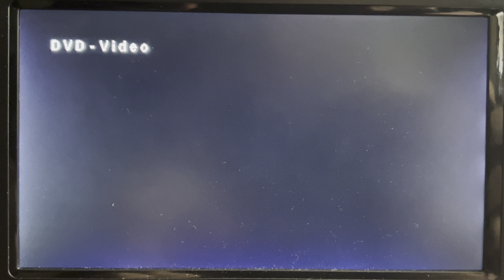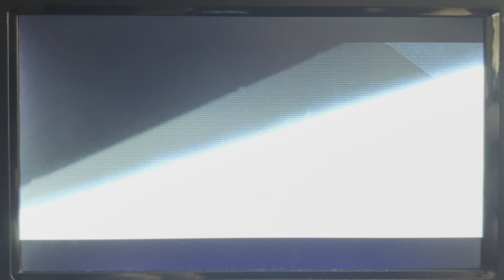Opening to Minority Report 2002 DVD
1. DreamWorks Home Entertainment logo
2. DVD Menu
3. Warning screen
4. DreamWorks Pictures logo
5. 20th Century Fox logo